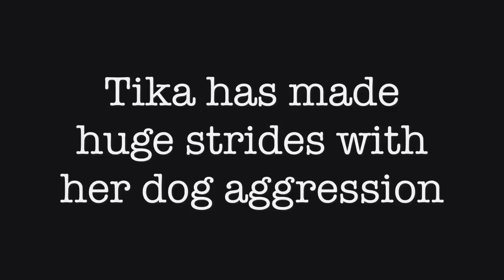Tika the Boston terrier, progress with her dog/animal aggre